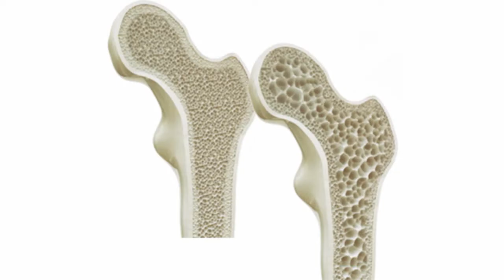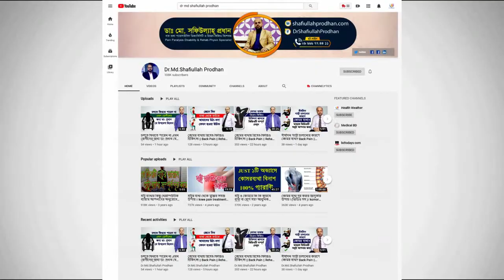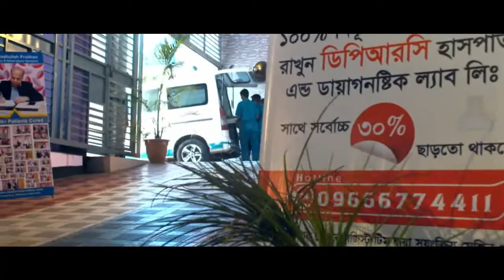অষ্টিওআর্থ্রাইটিস ও অষ্টিওপোরোসিস কেন হয় ও চিকিৎসা জানুন? Osteoarthritis || Osteoporosis Treatment